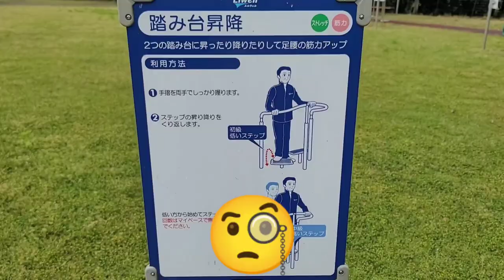ほのぼの雨上がりンポを満喫するオッサンウィペットカイト君。whippet dog family walking after the rain favorite park FUKUOKA JAPAN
絶好調カイトオッサン( ・`д・´)(キリッ‼️

Great condition whippet uncle "KAITO"🤩❗

ミュージシャン:  Ilya Truhanov
ミュージシャン:  Alexei De Bronhe
URL: InShot